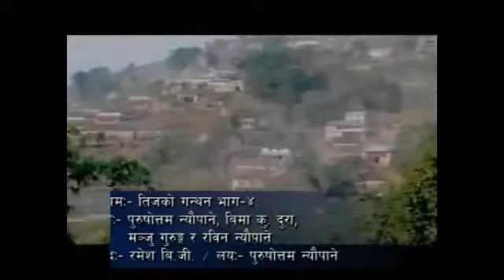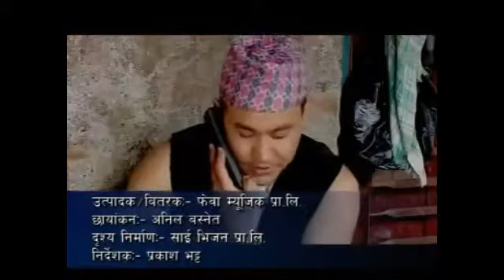New nepali teej song 2077 ।। सबैको मन छुने नेपाली तिजको गीत २०७७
Nepali teej song is given listen watch enjoy